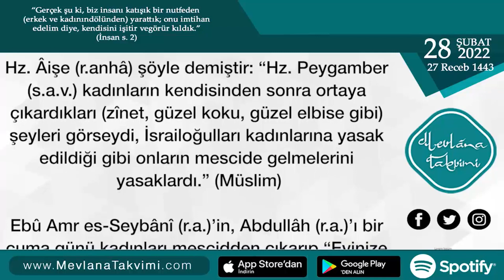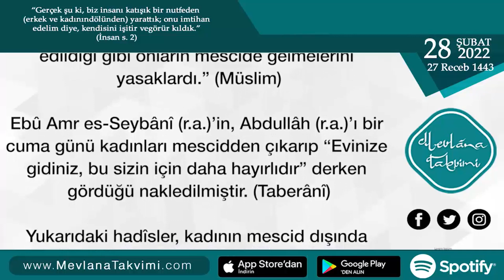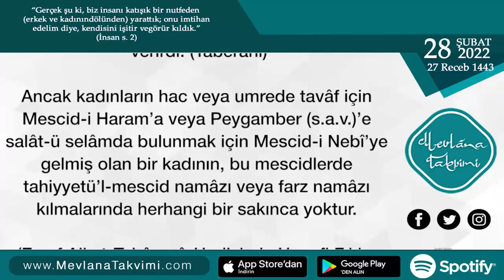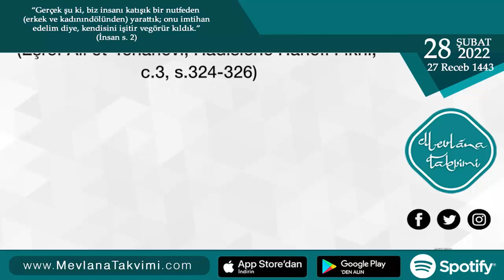Kadınların Cemaate Gelmeleri Gerekir mi? | 28 Şubat 2022 Mevlana Takvimi